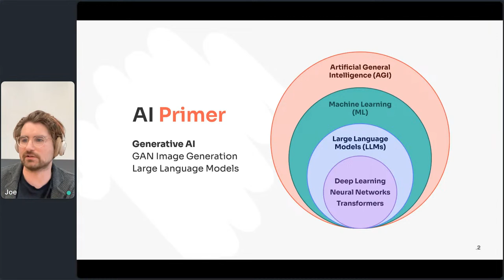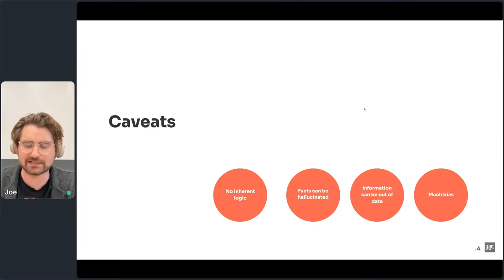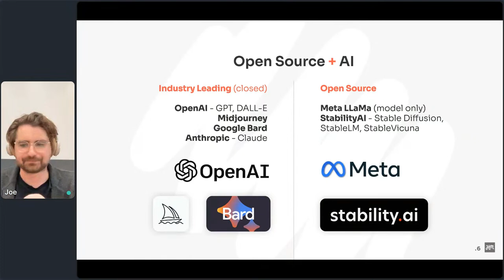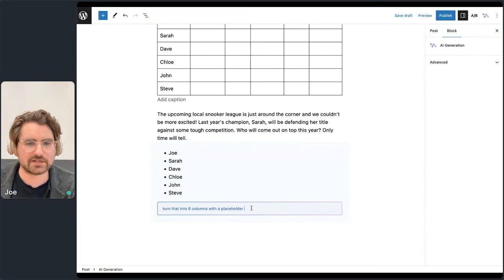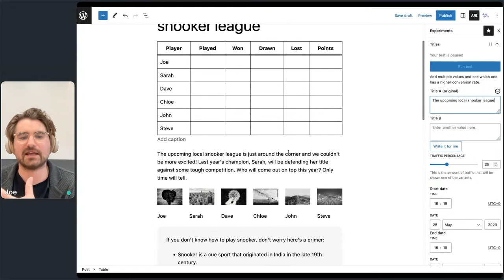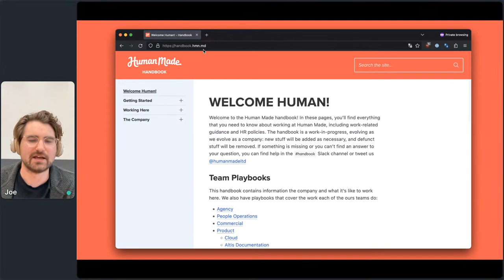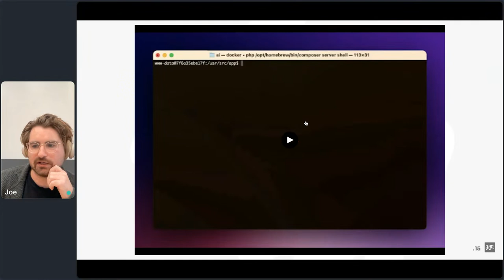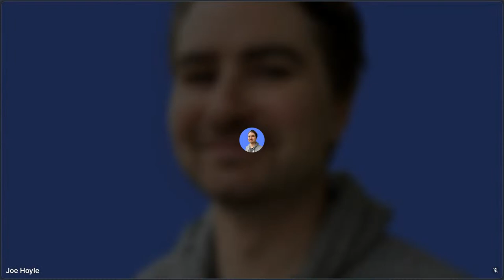Accelerating AI in WordPress - Joe Hoyle of Human Made - Word on the Future: AI for WordPress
Human Made is excited to bring you the first AI and WordPress event of its kind, dedicated to exploring the new frontier in technology and web development.

Join Joe Hoyle, our own CTO, as he dives head-first into the recent progress made on integrating AI into Altis Accelerate, Human Made's MarTech plugin for WordPress.

Word on the Future: AI for WordPress offers a wealth of insights for WordPress developers, tech enthusiasts, or anyone keen to understand the revolutionary impact of AI.

Keep following our channel for more in-depth content around WordPress development and the latest in tech trends.